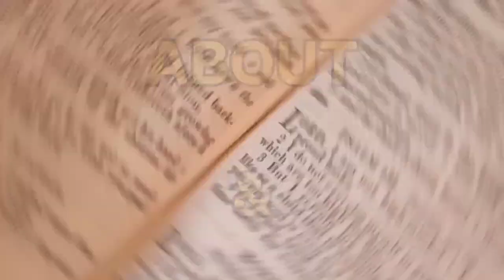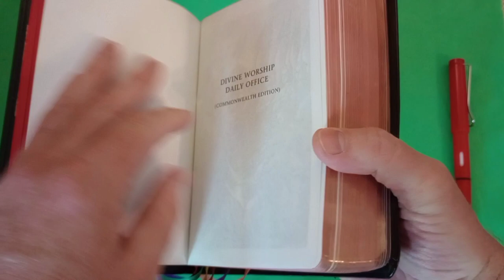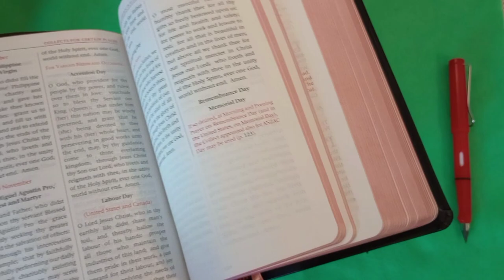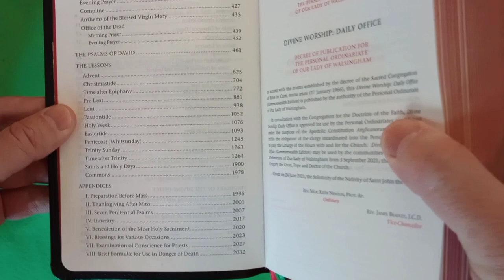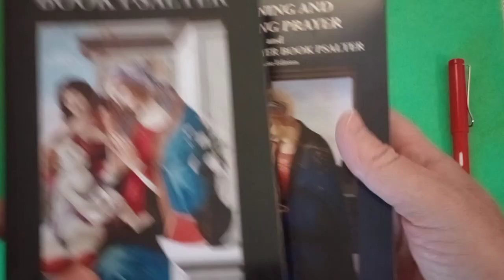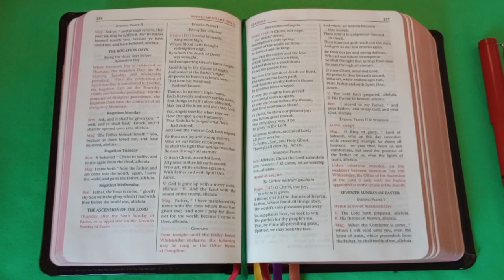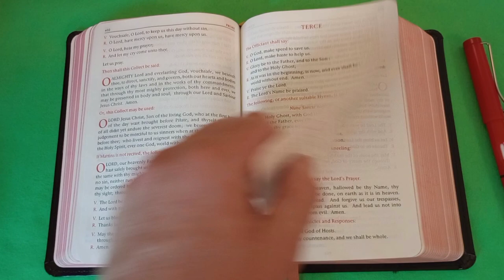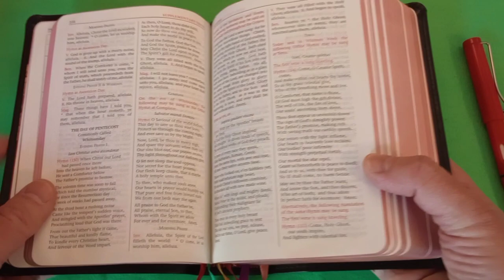Divine Worship: Daily Office (the Most Perfect Prayer Book?)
A review of a wonderful prayer book (office book) produced for the the Personal Ordinariate of Our Lady of Walsingham. This is a fine, hand-sized office book, and includes all of the lessons (readings, OT and NT) in the RSV-2CE.
A treat for Anglicans, Angli-Catholics and English Catholics alike.

EWTN GB tutorial playlist for Divine Worship: Daily Office, Commonwealth Edition